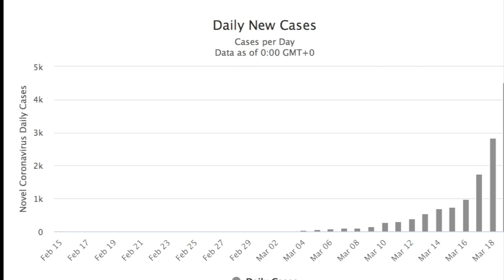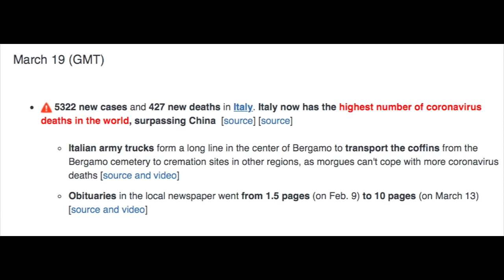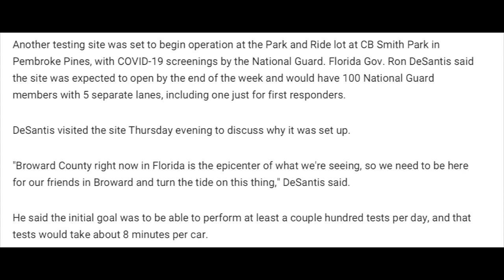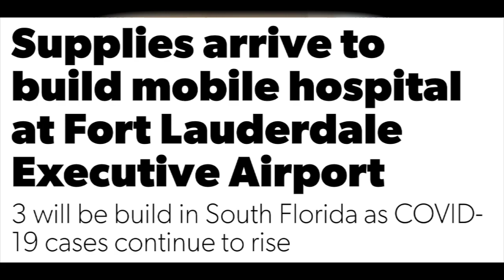Corona Virus Update 20MAR2020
This video is about Corona Virus Update 20MAR2020. Dr. Erik Beyer from south florida discusses the latest news about the corona virus. His focus is on Broward and Dade county. Corona Virus in Broward County and Fort Lauderdale.